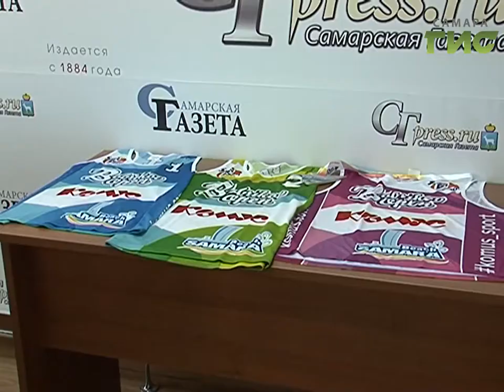Физкультура на берегу Волги. В Самаре стартуют открытые соревнования по пляжным видам спорта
Волейбол, футбол, теннис и регби - стать участниками турнира могут все желающие. Уже поступило более тысячи заявок. В том числе из других регионов и стран ближнего зарубежья. Игры уже начались, но официальное открытие соревнования пройдет в субботу. Что ждет спортсменов и болельщиков.